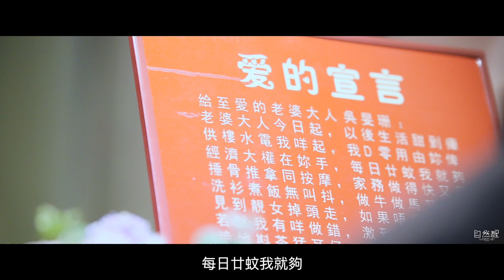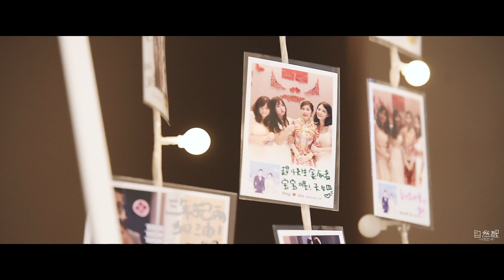Hing & Iris Wedding SDE MV（婚禮快剪快播-臺北新板希爾頓飯店）